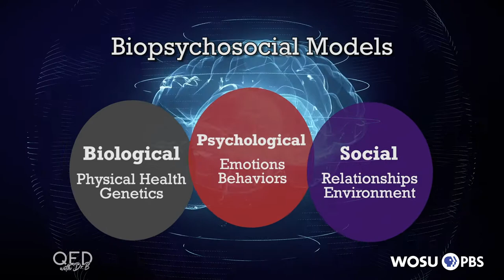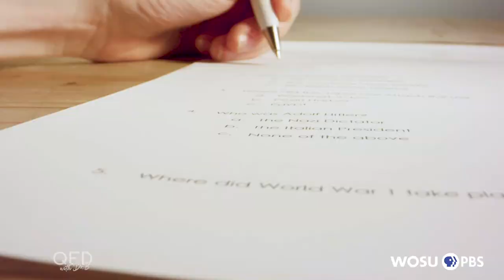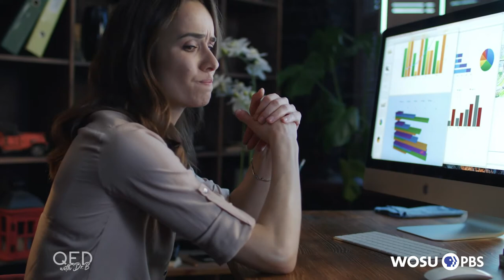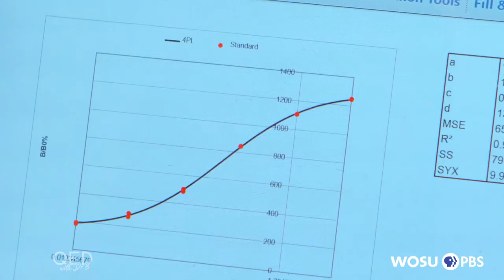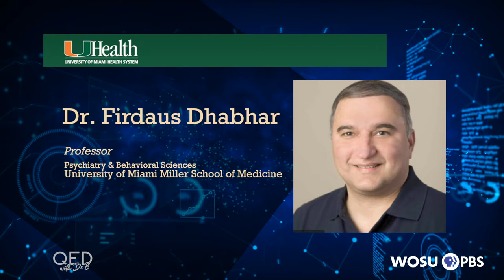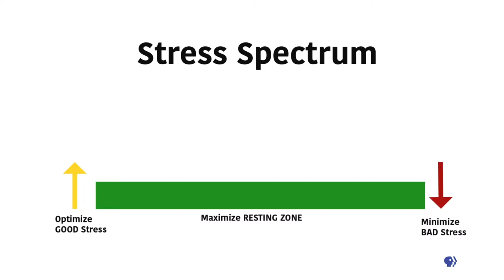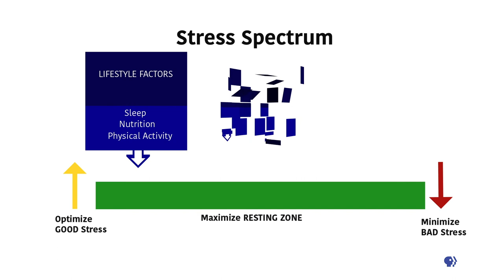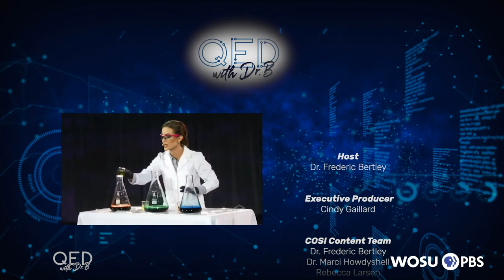Stress: The Good, The Bad And The Useful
While chronic stress is known to have multiple adverse health outcomes, moderate amounts of short-term stress can be beneficial. Learn how scientists measure stress and trace its pathways through the body, and how to optimize stress responses for better performance and decision making.